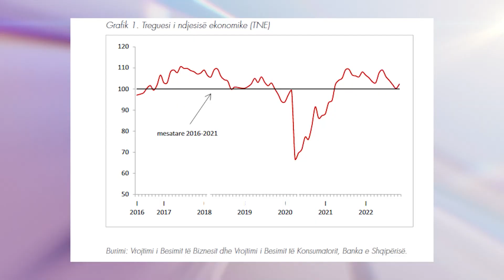Banka e Shqipërisë: Rritet besimi në ekonomi, ndikim stabilizimi i çmimeve | ABC News Albania